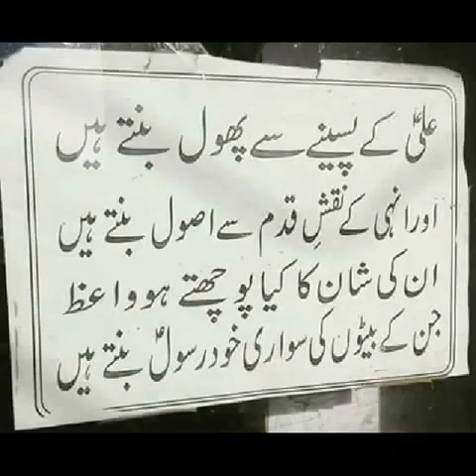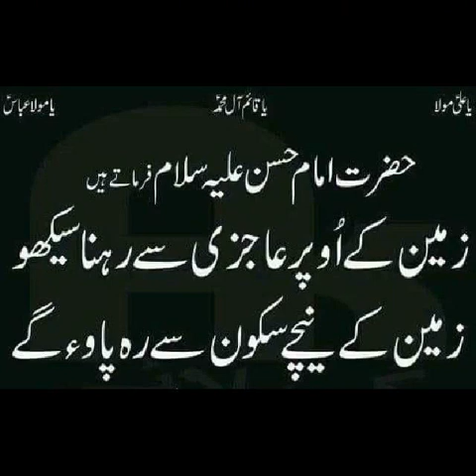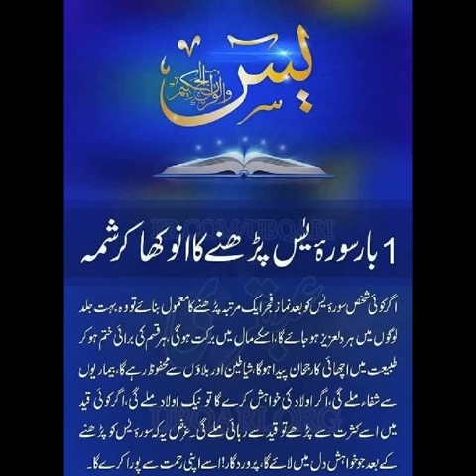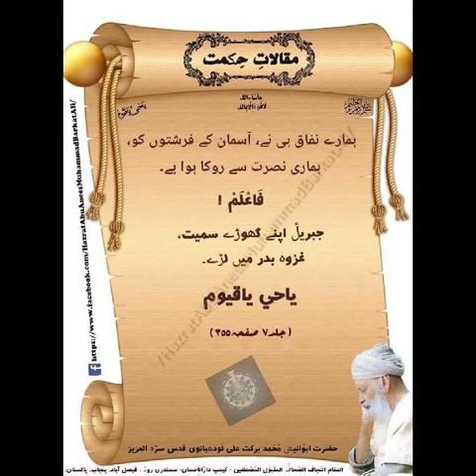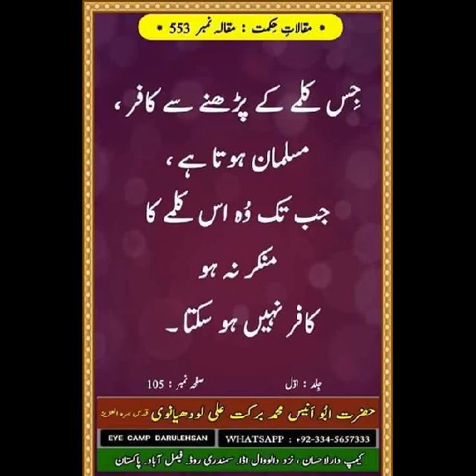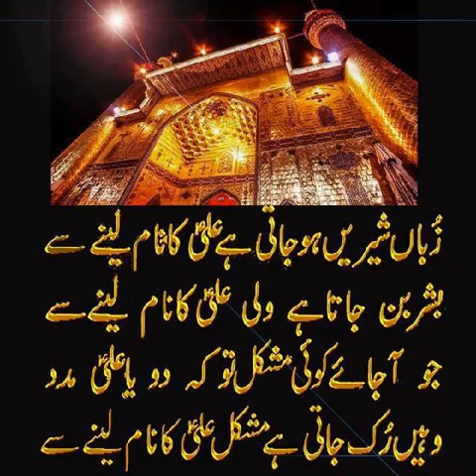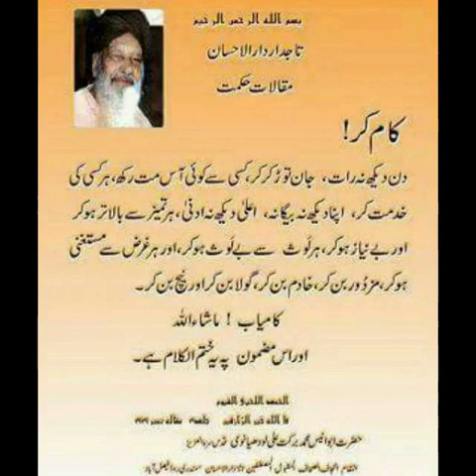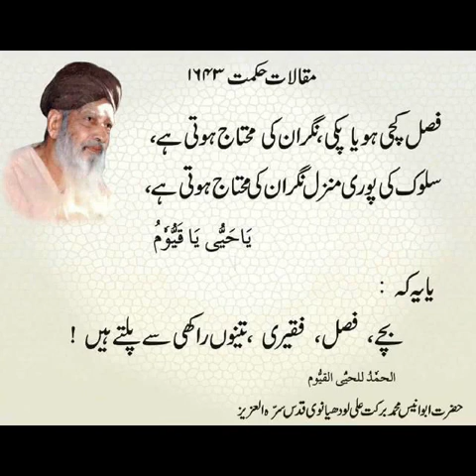ALI ALI ALI Kerna AE Kam Malanga Da (Qawali )